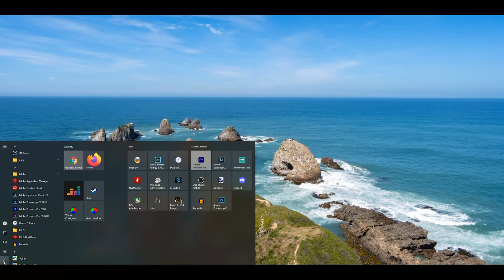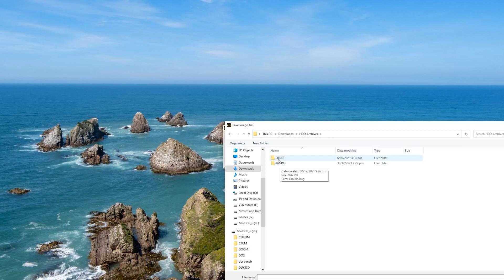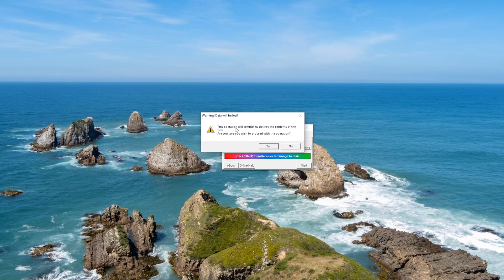Cloning HDD's | FAT, FAT32 and NTFS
Hey everyone,
Quick and easy tool here to close HDD's and CF cards. I use this all the time to do a backup before a major hardware or software change.
Works great with USB devices where some other tools won't work with them.